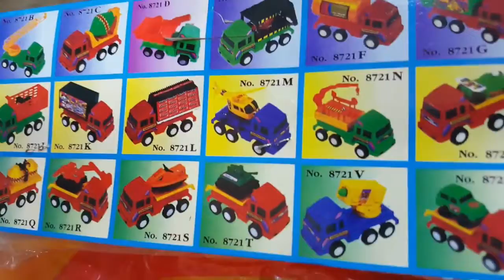Narath go shpping in his antie house1